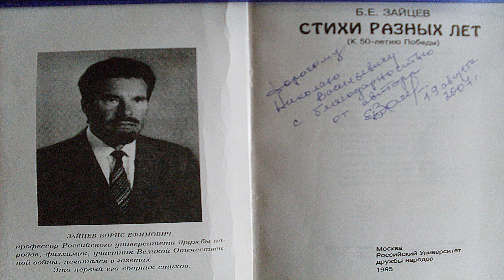Б Е Зайцев Ветер свищет,завывает